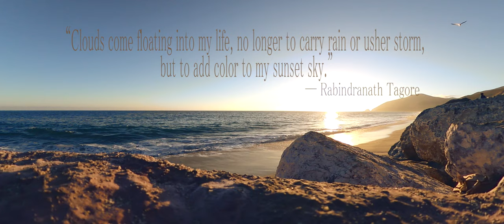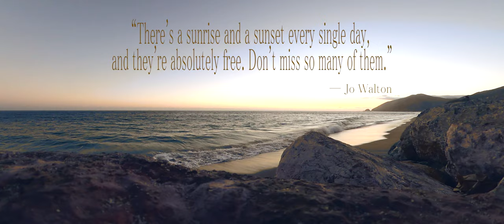California_SunSet_Sky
Featured and Edited : Sajib Aranna Sarker